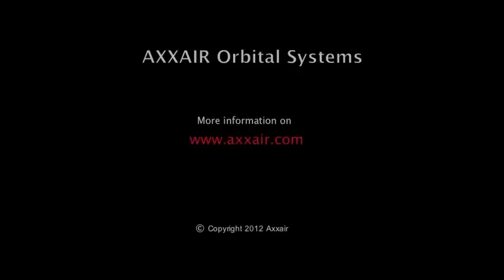Machine de chanfrein orbital AXXAIR - AXXAIR orbital beveling machine